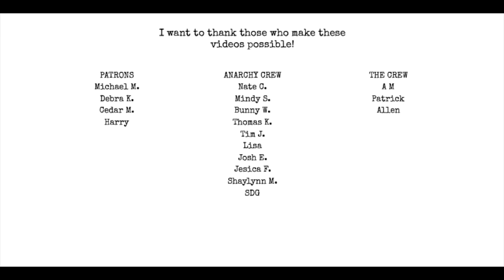Ep. 34: Critics and Cockroaches | w/ Matthew Buckley Smith | IHMWPP [AUDIO ONLY]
Topics:
haircuts
san Francisco
youtube vs booktube
critics are dying
rotten tomatoes
favorite movies everyone hates
mumblecore
treat in my poetry
franz wright
Carl Philips and Stamina
the cockroach theory
why artists need to live life
Should a poet live an interesting life?
Oscar Wilde
Sylvia Plath
Hayden Carruth poem “Graves”